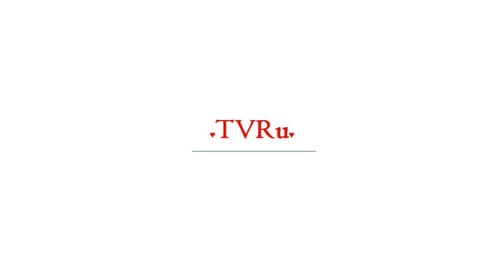Дочь олимпийского чемпиона утонула в бассейне | TVRu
Олимпийский чемпион Боде Миллер на своей странице в Instagram рассказал о жуткой трагедии, которая потрясла его семью. Полуторогодовалая дочь американского горнолыжника скончалась, утонув в бассейне во время вечеринки. Трагедия в семье одного из самых известных американских горнолыжников произошла 9 июня. Боде Миллер и его жена Морган Бек отправились на вечеринку. 18-месячную дочь пара решила взят...